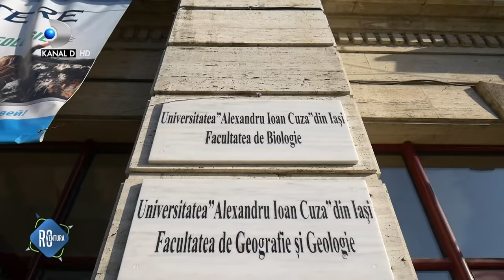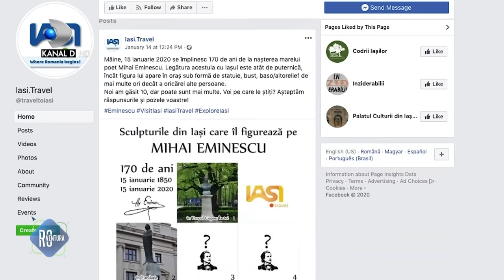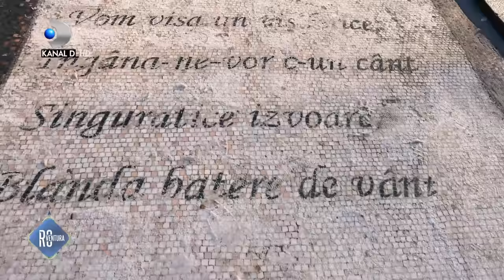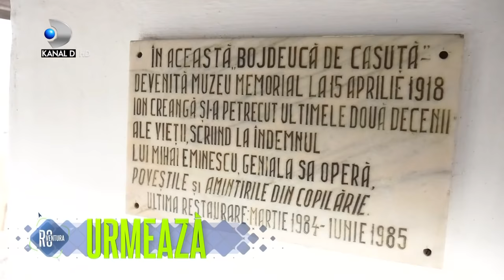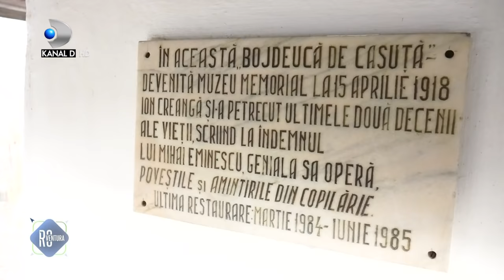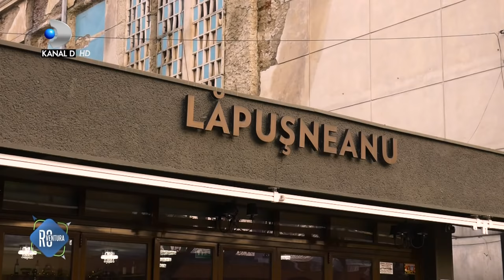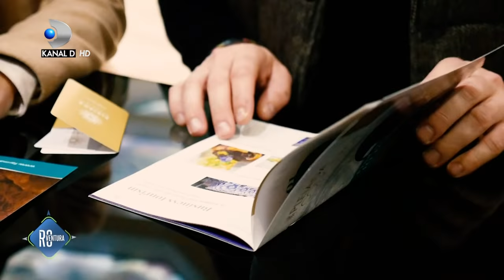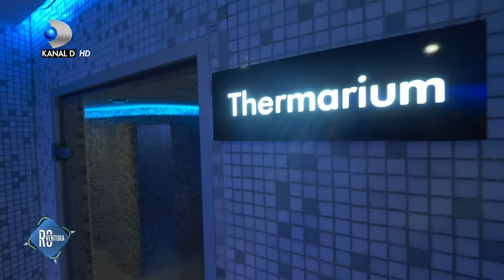ROventura(25.01.2020) - Following in the footsteps of Mihai Eminescu! What locations did they visit?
ROventura (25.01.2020) - Andreea and George, following in the footsteps of Mihai Eminescu! What locations did they visit? Ep. 24
Andreea Străvoiu și George Mihai, gazdele “ROventura”, îsi invită telespectatorii să participe, prin intermediul micului ecran, la tradiția de Ignat, la prepararea bucatelor specifice Crăciunului, și la colinde, în Țara de Sus.
O incursiune inedită în ținutul huțulilor, în căutarea celor mai vechi meșteșuguri, dar și o escapadă inedită, plină de adrenalină, pe cea mai lungă tiroliană din țară.